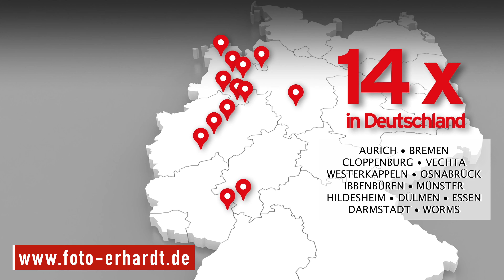Canon EOS R5 II Expertentalk - mit Actionfotograf Lorenz Holder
Wir sind nach München gefahren, um den Profifotografen Lorenz Holder zu treffen. Er hat uns mal gezeigt, wie er so arbeitet mit der Canon EOS R5 II. Wir haben neben dem Interview auch noch ein Shooting mit einem Skater gemacht. Danke auch an Fabian für seinen super Einsatz.

Fotos: © Lorenz Holder / Red Bull Content Pool

Timestamps

00:00 Intro
00:52 Talk über die Canon EOS R5 II mit Lorenz Holder
04:11 Beispiele Lorenz Holders Arbeit
05:48 Lorenz Holder Arbeit für RedBull
06:58 Talk über Lorenz Arbeitsweise
08:37 Optimierungen der R5 II zur R5
12:15 Welche Objektive nutz Lorenz?
13:51 Shooting im Skaterpark
18:00 Der typische Holder
18:15 Outro